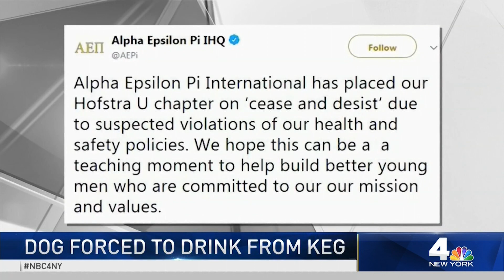Outrage as Video From NY Frat Party Dog Forced into Keg Stand | News 4 New York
A fraternity in New York has been suspended from hosting events on campus after officials viewed a video showing a small dog being held upside down and sprayed in the mouth with a liquid from what appears to be a beer keg.

Newsday reports Alpha Epsilon Pi sanctioned its Hempstead chapter at Hofstra University on Long Island with a "cease and desist" order on Sunday following the Saturday incident.

The university called the behavior "unacceptable" and said the chapter has been "placed on interim suspension pending an investigation." A fraternity spokesman says they hope to use the incident as a teaching moment.

The 10-month-old spaniel is owned by a fraternity member and is in the possession of the Nassau County SPCA.

Anchor Stefan Holt also reports on the departmental trial for Daniel Pantaleo, a brutal attack in New Jersey and Tiger's return to Long Island after winning the Masters.